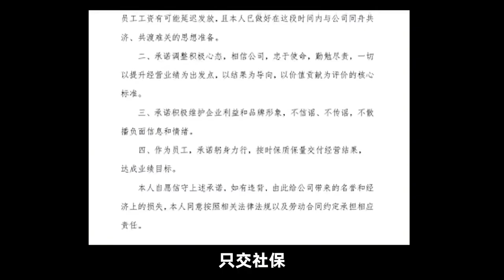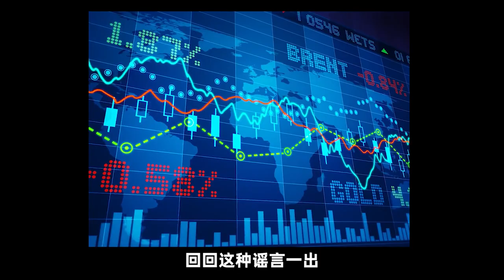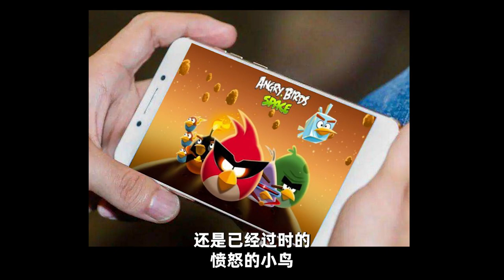黄光裕，枭雄迟暮？